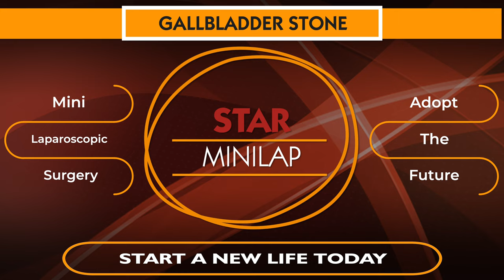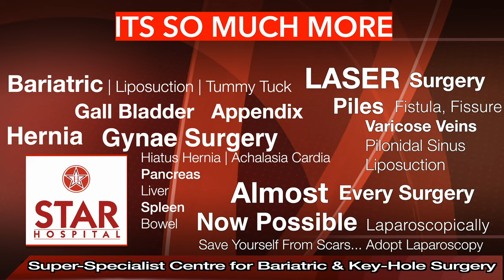Best Hospital for Gall Bladder Stone in Kangra | Best Gall Bladder Doctor | Gall Bladder Treatment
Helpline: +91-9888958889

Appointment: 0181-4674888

Gall Bladder Surgery (Kangra ) is required in following conditions –

Pancreatitis